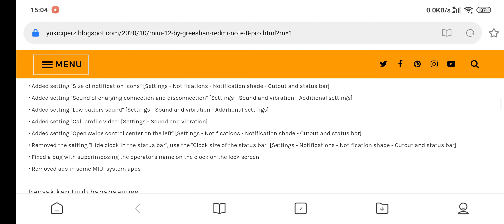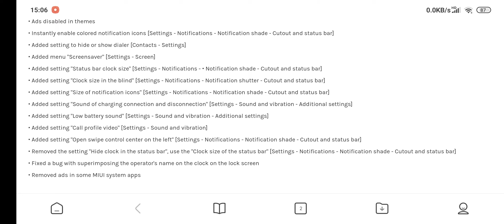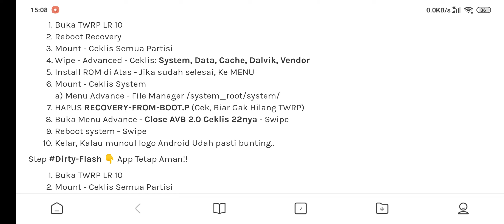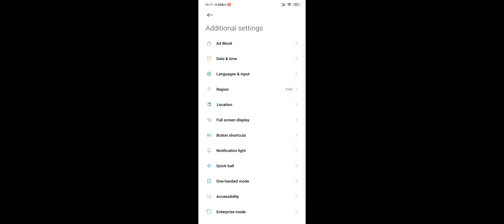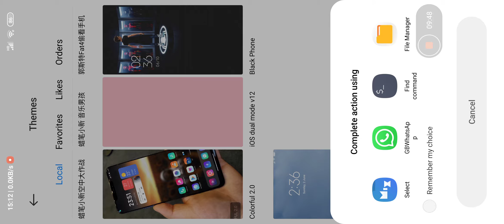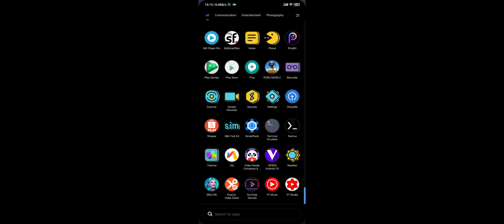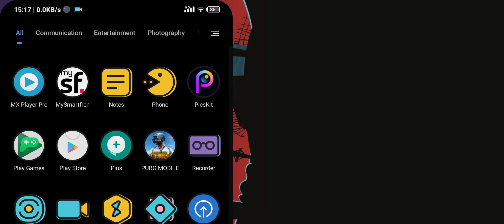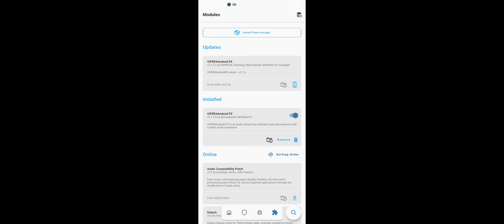Kepo-in MiUi 12.0.2 by Greeshan | Redmi Note 8 Pro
MiUi 12 by Greeshan

Installation ? in Video (Clean Install FTW)

ROM MiUi 12 The Best ?!
Yes ✅

You Try & Feel Sensation 😙